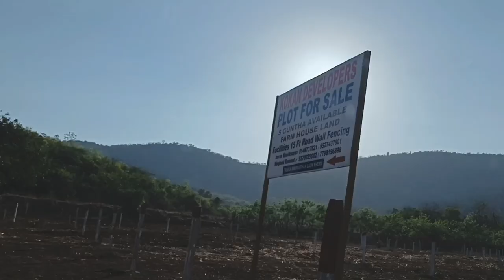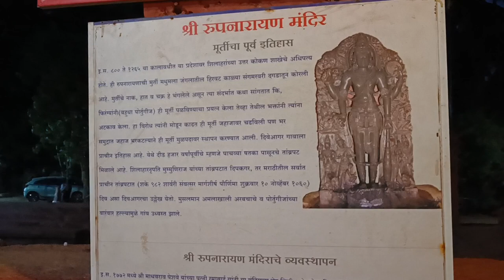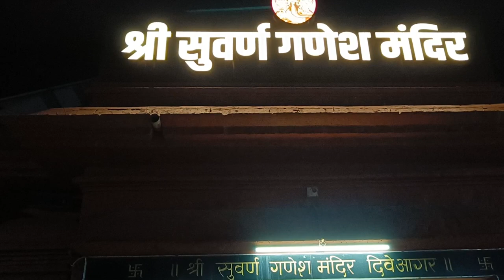Diveagar coastal road | Suvarna Ganesh Temple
Diveagar coastal road | Shrivardhan to Diveagar drive | Suvarna Ganesh Temple

Diveagar (Dive Agar) is a village located in Shrivardhan Taluka, Raigad district in the Indian state of Maharashtra, approximately 170 kilometers south of Mumbai.The area is peaceful, clean and sparsely populated. The region includes a fishing settlement, a beach, a temple, local businesses engaged in coconut and beetle nut tree farming, and some tourism businesses such as restaurants, cottage rentals and hotels, and six villages (from north to south): Velas, Musalmāndi, Agar Panchaitan, Diveagar, Borli Panchatan, and Karle. The beach, facing the Arabian Sea, is approximately four kilometers long. At the north end of the beach where a small stream enters the ocean there is the fishing settlement, Velas Agar, and some paddy farming, while at the south end there is a sanctuary for migratory seabirds. Nearby, there is a small fishing village, where vendors sell fresh fish, which goes by name of Bharadkhol. The beach is accessible from the Mumbai-Goa highway via Kolad or Mangaon. The beach contains a number of Casuarina trees, which are common to coastal Maharashtra. The access to the beach has a dense cover of belu trees, which are otherwise uncommon in the area. Diveagar is a popular beach destination from the nearby towns of Shrivardhan and Harihareshwar. It is also famous for home stay, Suvarna Ganesh Mandir and Sundar Narayan and Rupnarayan Temples. 1997 a golden Ganesh idol was found in Dive agar and then this village became popular for tourism. Some sea turtles still lay their eggs on the beach.

Diveagar Beach
Diveagar Tourisum
Pune To Diveagar
shrivardhan to diveagar
Diveagar Complete Itinerary
Best beach near Pune
diveagar best places to visit

Music copyright:

Musician: @iksonmusic

5Music: Views
Musician: @iksonmusic

No Copyright Temple Background Music ( Release By Audio Studio )